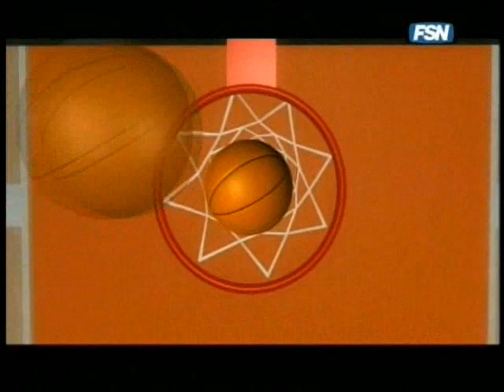Sport Science: Byron Eaton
Oklahoma State's Byron Eaton is featured in Sport Science. In this episode, Eaton's last second shot in 2007 against the Texas Longhorns is featured.